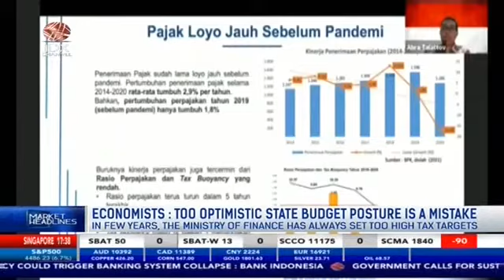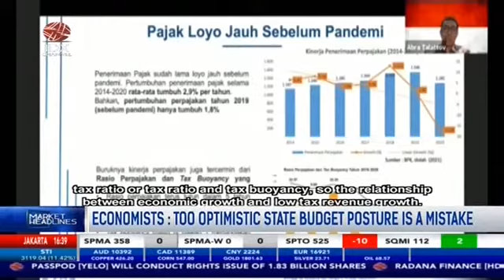Economist: Too Optimistic state budget posture is a mistake